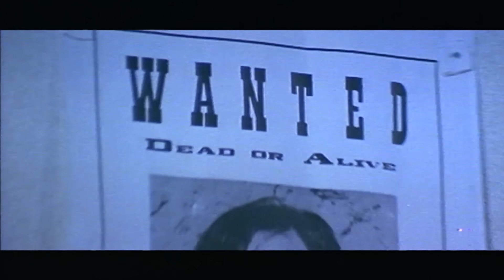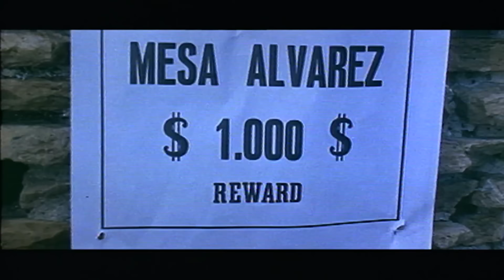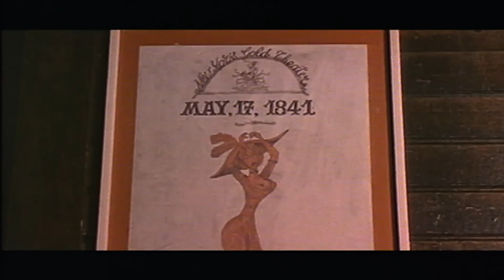7 Winchester para una matanza | HD | Del oeste | Película completa en Español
7 Winchester para una matanza | HD | Del oeste | Película completa en Español

Dirección: Enzo G. Castellari
Guión: Tito Carpi, Enzo G. Castellari, Marino Girolami
Reparto principal: Edd Byrnes, Ennio Girolami, Luisa Baratto
(1967)

Un pistolero se une a una banda de guerrilleros confederados para encontrar un alijo de oro confederado desaparecido.

Cinemundo Peliculas Gratis es el mejor canal de cine de Youtube en ESPAÑOL!

7 Winchester para una matanza | HD | Del oeste | Película completa en Español